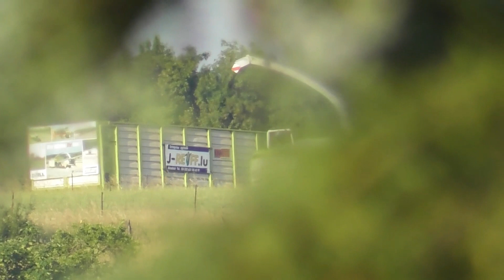Heuernte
Natürlich Eifelreise